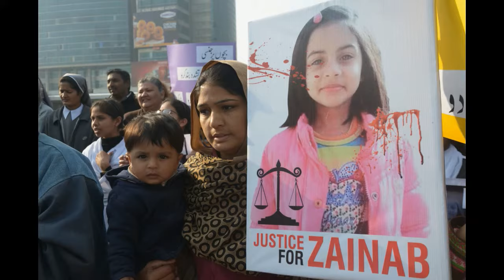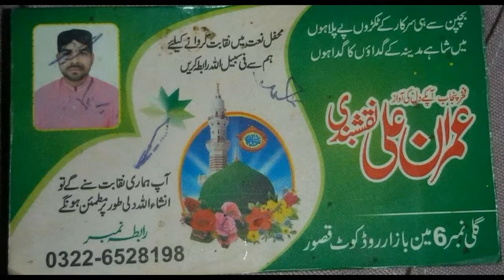Zainab's Murderer is arrested !!! Zainab ke Walid Ka Jazbatai Bayan |Justice for Zainab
The Murdered who Raped and Killed 7 year old Zainab has been Arrested by Punjab Police and he confessed for his crimes and told that he killed 8 more girls as well.

Watch the Press conference of Zainab's Father and CM Shehbaz Sharif.
Govt Representatives were trying to avoid the contact of Zainab's Father and Media which can be seen clearly in the Video, How his mike is Power off by CM Showbaz Sharif

Watch and Share the Video